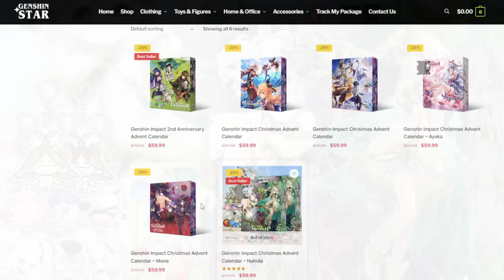4.1 - The Real Archon Furina is Actually Cursed? | Genshin Lore, Theory, Furina, Focalor, Oratrice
Like n Sub if you liked it. Comment and say hi!

00:00 Start
01:49 Furina
03:11 Focalor
05:39 The Other Furina
12:03 Indemnitium, Oratrice
15:03 Fontaine Waters